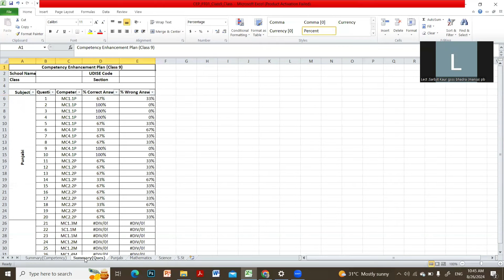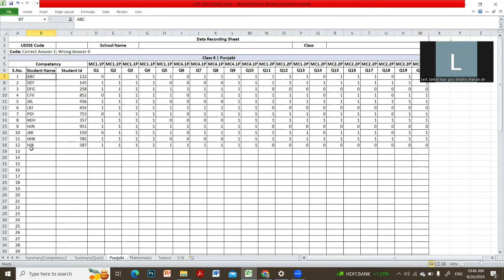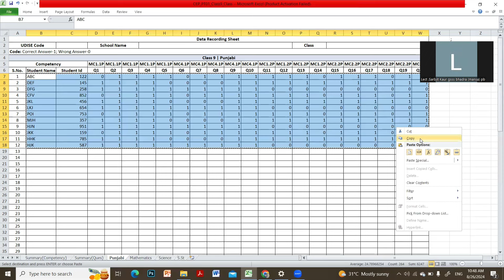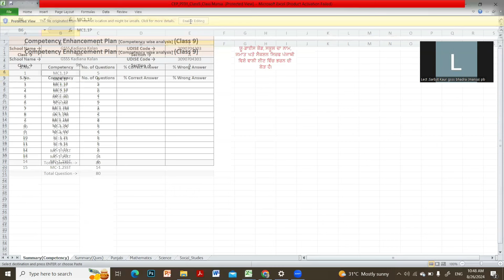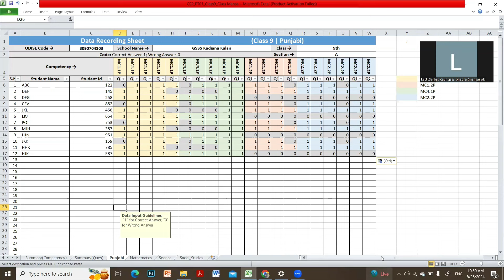How to copy data from one MS Excel Sheet to another Excel Sheet